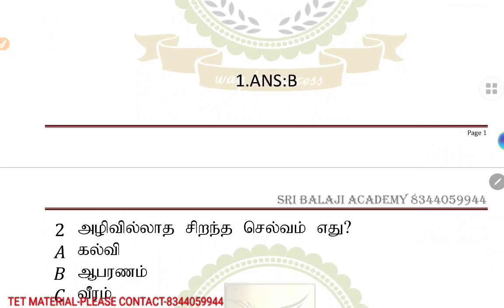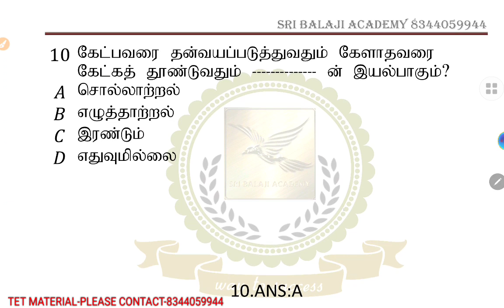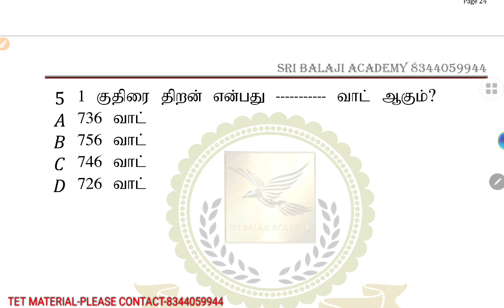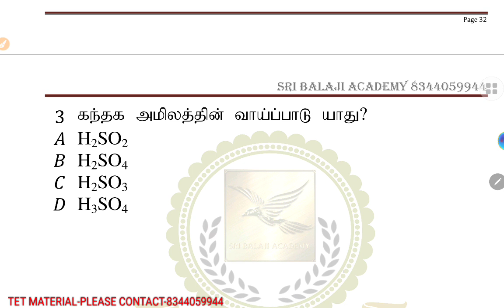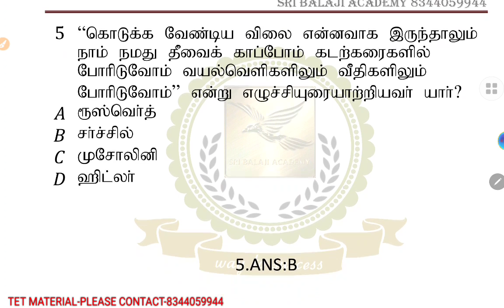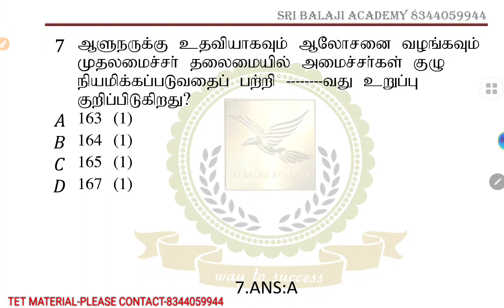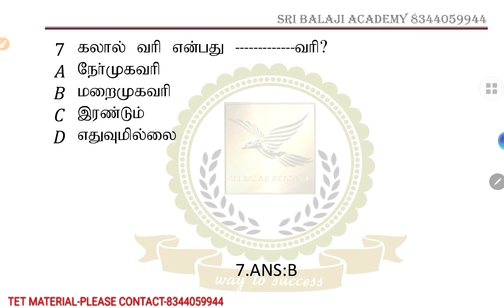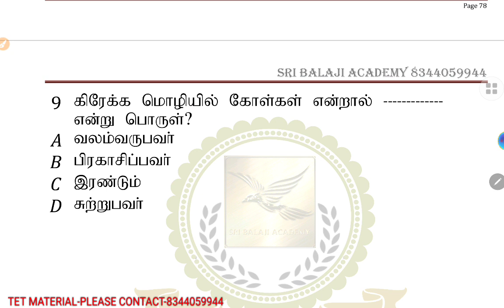TNTET DAILY FREE TEST 20.01.2021